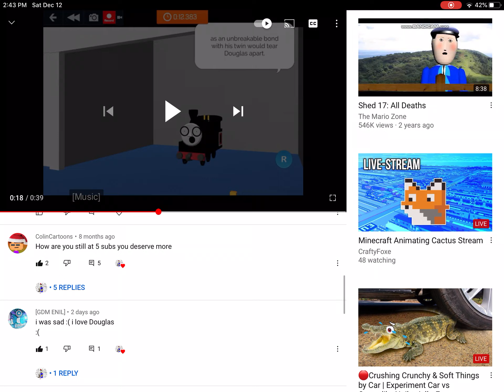I just got a new viewer